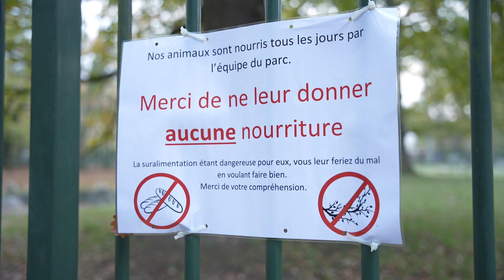Vidéo "Maillage vétérinaire : comment réimplanter des vétérinaires ruraux en Ile-de-France ?"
La région Île-de-France, perçue comme très urbanisée, est en
réalité à 70 % rurale ou périurbaine. Elle se caractérise par
une proportion de détenteurs d’animaux de rente non professionnels en augmentation. Ce reportage a été réalisé en novembre 2022.